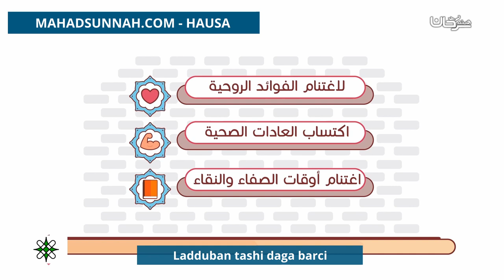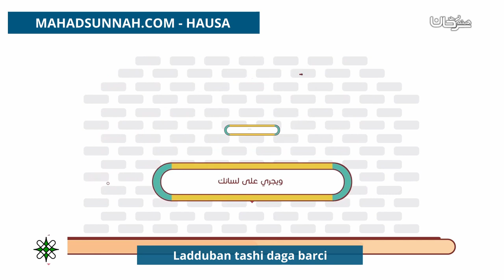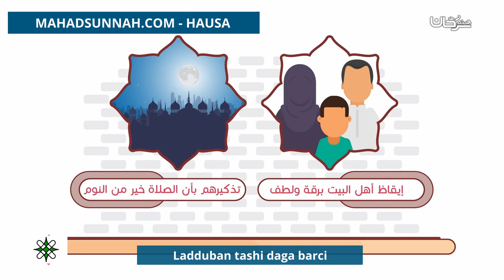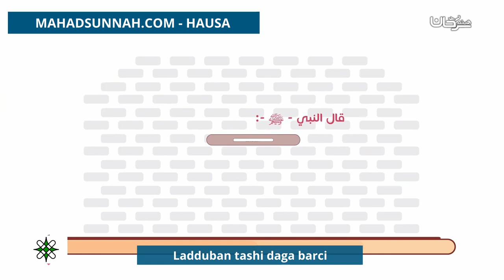Ladduban tashi daga barci آداب الاستيقاظ من النوم